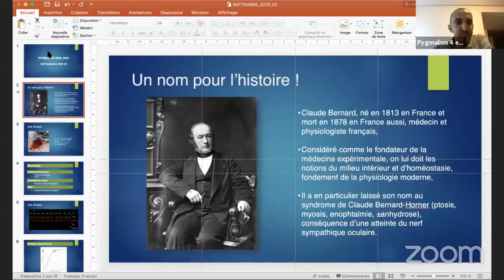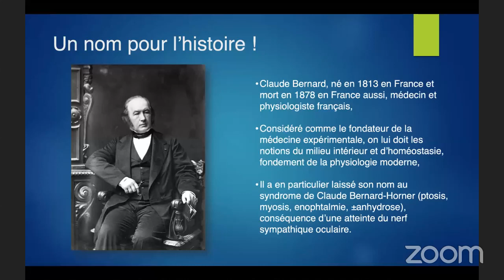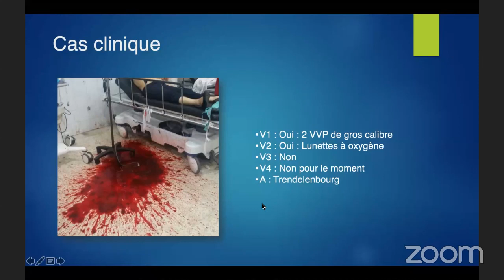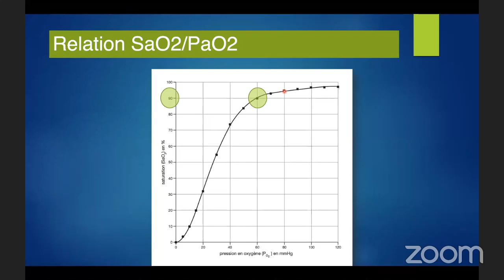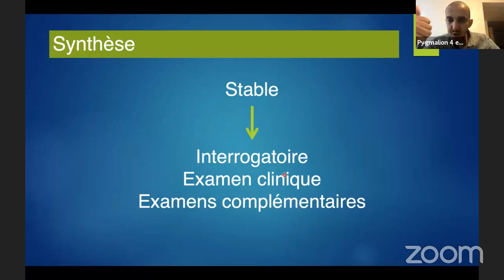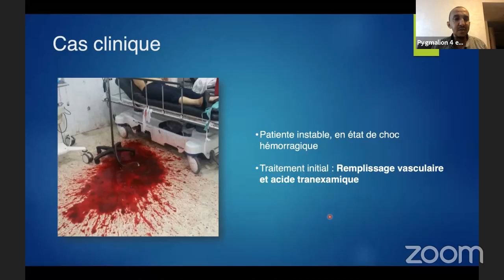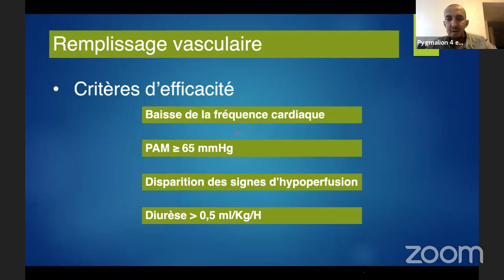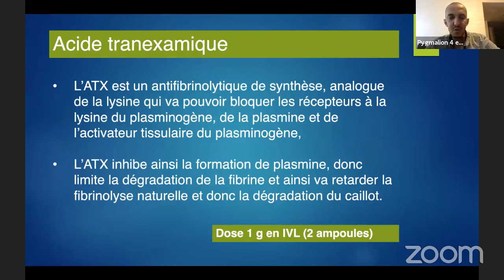Pygmalion_Staff virtuel_Septembre_2020_04